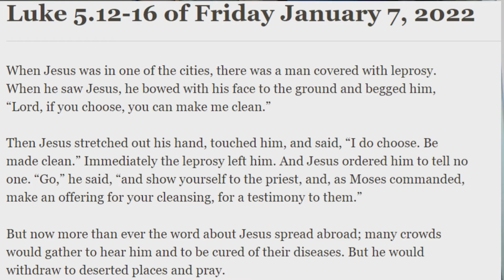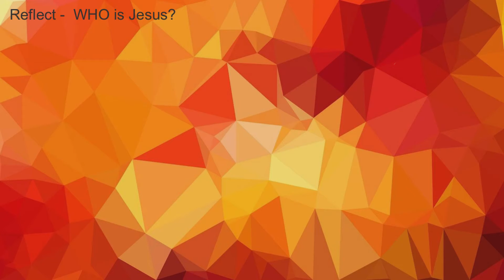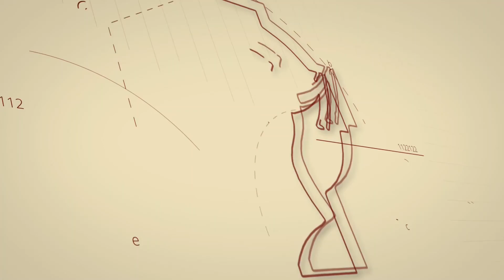Catholicity w/ Mr. Nerino @ HOME! 2022 - Friday, January 7